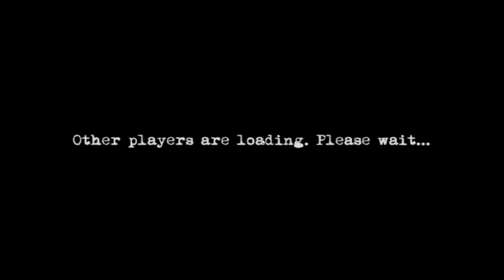Outbreak: Epidemic Gameplay - Funny Moments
Outbreak: Epidemic best moment gameplay by RokasBum. This is a 3d coop survival horror free to play steam game. It has zombies, multiplayer lobbies, classes, lag, overblown effects. This is a Steam, PC, video game. My video is a let's play, commentary, compilation, best moment, funny moment, reaction, first impression, new game video. Early access, free to play, indie, action, adventure, rpg, zombie, female protagonist, dark, singleplayer, atmospheric, survival horror, difficult, demons, co-op, exploration.

Return to the world of free-to-play 4-player co-op survival horror with classic gameplay, strict inventory management, crushing enemies, horrific difficulty and more as you and a group of survivors try to survive the epidemic.

The infection spreads like never before in Outbreak: Epidemic, the free-to-play co-op survival horror nightmare from Dead Drop Studios. Experience the nationwide epidemic as you and up to three friends lead Gwen, Renault, Kara and Tom through the undead apocalypse. Outbreak: Epidemic features the series classic tough-as-nails survival horror gameplay powered by the next-generation Outbreak engine. Experience the nightmare close up through over-the-shoulder claustrophobic gameplay as you blast and slash your way through the epidemic.

The free-to-play version allows you to play up to 4-player co-op (or solo) on any game mode or scenario across the Campaign, Onslaught and Experiments modes, so there's never a time where you can't group up and take on the undead. You'll have access to pick a single character and starting class, with some limited restrictions on progression and other systems. The free-to-play version also limits you to starting games on Easy or Normal difficulty (but you can join games on any difficulty). When you're ready to experience more of the nightmare, you can choose to buy an upgrade to unlock all the characters, their classes and the additional difficulty options.

The epidemic will begin as an Early Access experience where over time more content, including scenarios, game modes and more will become available. Any premium content will be offered at a discount during the Early Access phase. Your feedback will directly shape the game and your support will help it grow into the survival horror experience the world has been waiting for. You only have one life, can you survive the epidemic?

Cross Platform Multiplayer: Play together across Windows and SteamOS!
Co-op Survival Horror: Classic Mechanics. 4-player co-op.
The Cloud: Dedicated low-latency servers ensure no connection issues.
OTS: Claustrophobic over-the-shoulder gameplay brings the nightmare alive.
Defense: Utilize numerous firearm and melee weapons against the undead.
Story Mode: Experience the epidemic first hand as you fight through the story.
Onslaught Mode: Take out hordes of the undead with limited supplies.
Experiments Mode: Bonus modes with a unique spin on survival horror.
Incapacitate: Knock down your foes and escape before they reanimate.
Explore: In Campaign Mode search areas, read logs, find keys and solve puzzles to survive.
Difficult: Play across multiple difficulty modes.
Alone: Play solo even without an internet connection.
Big Screen: Customizable gamepad, mouse and keyboard controls.